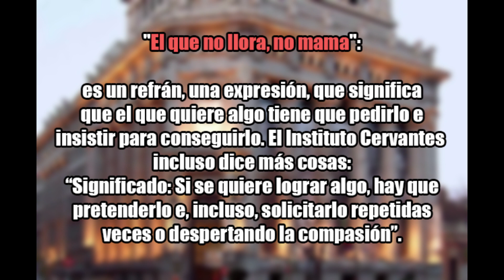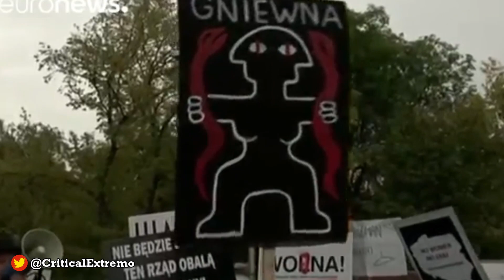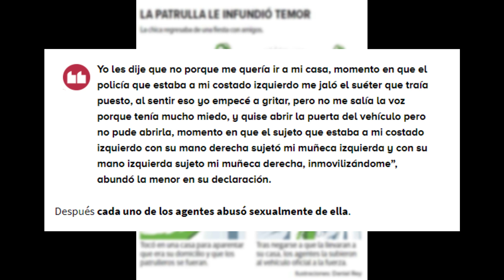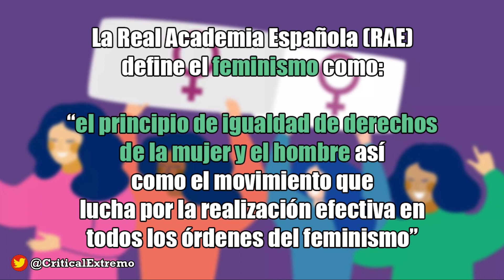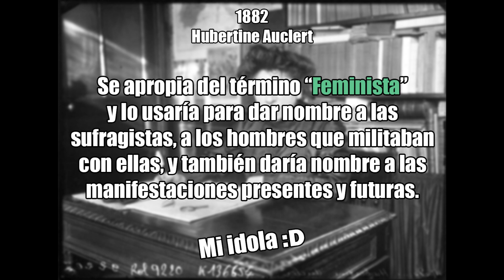El FEMINISMO, una breve reflexión